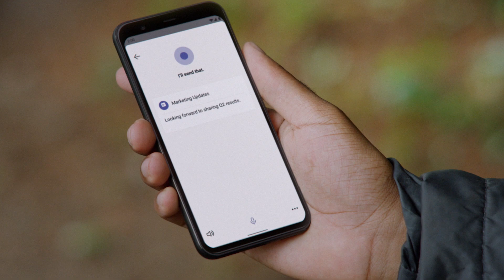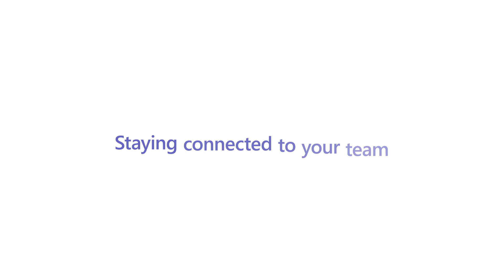Cortana in Microsoft Teams | Easily collaborate with voice assistance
Discover how you can ask Cortana using natural language to join a meeting, make a call, send a message, share a file, and more. Voice assistance will be delivered using Cortana enterprise-grade services that fully comply with Microsoft 365 privacy, security and compliance commitments, and will become available in the Teams mobile app on iOS and Android in the coming weeks for Microsoft 365 Enterprise users in the U.S. in English.

► Learn more about Cortana, your personal productivity assistant in Microsoft 365
► Get started with Microsoft Teams, the hub for teamwork in Microsoft 365